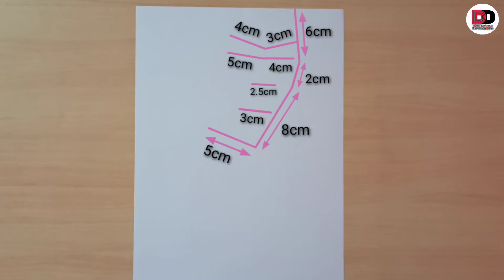How to draw a girl with curly hair step by step || girl face drawing easy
Used Things are : Pencil (2B, 8B) , eraser,  brush for blending

 Title : How to draw a girl with curly hairs step by step || girl face drawing easy

In this video you get exact idea how to draw a girl with curly hairs step by step .You can draw a girl face very easily from this video .This is the time-lapse video so you can slow down the speed and can watch it perfectly. If you like my content then please like to this video and subscribe to my channel. the making of this video takes a lot of efforts .Your one like motivates me to make other such videos.

Drawing Dreamers

 Released by Morph Records.

 1] how to draw a girl with curly hair
 2] how to draw a girl with curly hair for beginners
 3] how to draw a girl with curly hair easy step by step
 4] how to draw a girl with curly hair easy
 5] how to draw a girl with curly hair so cute
 6] girl drawing easy step by step

Drawing Dreamers
Drawing Dreamers